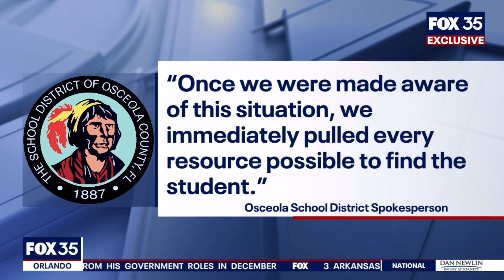Parents worried after 5yr old gets off at wrong busStop!!!